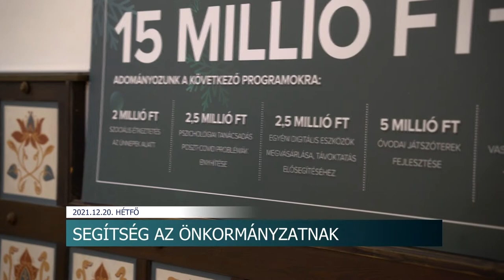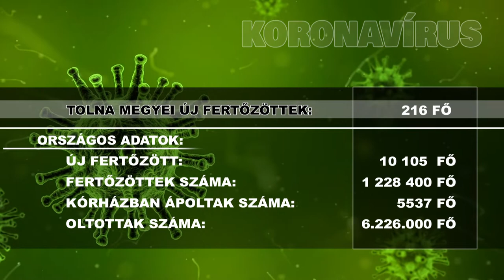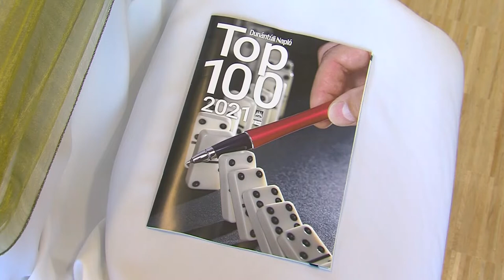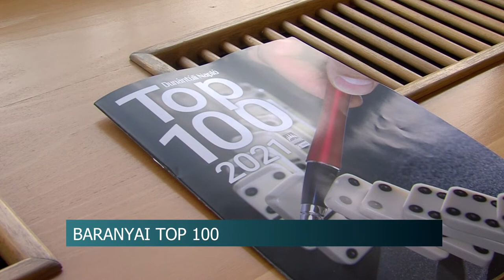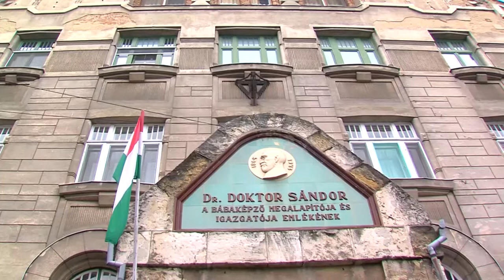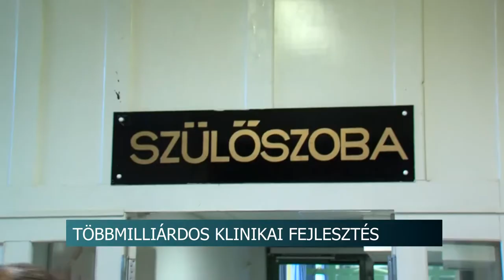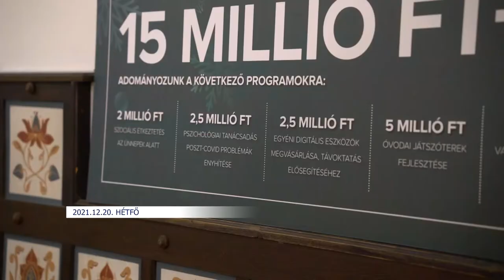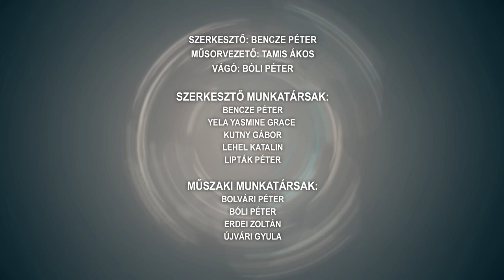Híradó - Tolnatáj TV 20211220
Oltják a gyerekeket - szülői regisztráció és időpontfoglalás szükséges a vakcina felvételéhez
Tájékoztató Paks2-ről
15 millió forintot adományozott Dunaföldvárnak egy helyi cég - a pénz nagy részét fejlesztésekre költik
Komoly fejlesztések a szekszárdi Hunyadi Mátyás Vendéglátó és Turisztikai Technikumban